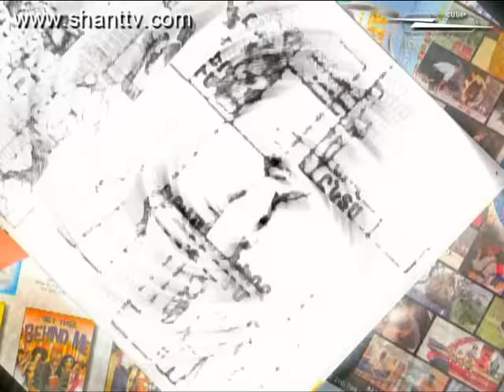Vervaracner - Վերվարածներն ընտանիքում - 2 season - 23 series